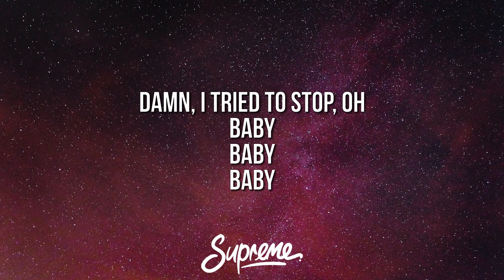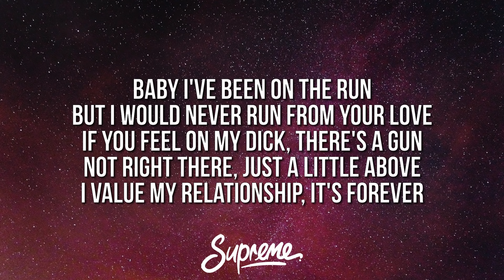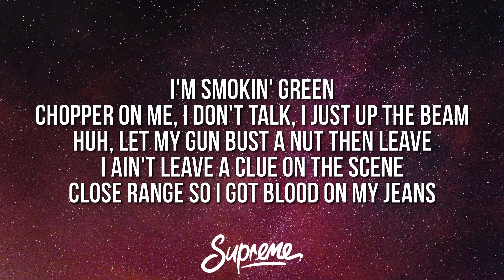Juice WRLD - Blood On My Jeans (Lyrics)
🎤 Lyrics:
[Intro]
Damn, I tried to stop, oh (Ooh)
Baby
(808 Mafia)
Baby (Baby), baby (Baby)
Baby (You literally are my everything, yeah)
Baby
(Gezin)
Ha (Baby)

[Chorus]
Baby, I've been on the run (Yeah)
But I would never run from your love
If you feel on my dick (Yeah), there's a gun (Uh)
Not right there, just a little above (Uh)
I value my relationship, it's forever
But I've been cheatin' on the drugs (Yeah)
Broke up with codeine, need a new plug (Yeah)
And them hot rod pockets I need two of 'em (Yeah)
Huh, lean (Yeah, yeah)
Put Biscotti in my lungs
I'm smokin' green
Chopper on me, I don't talk, I just up the beam (Bow, bow, ba-ba-bow)
Huh, let my gun bust a nut then leave (Yeah)
I ain't leave a clue on the scene (Uh-uh)
Close range so I got blood on my jeans (Uh)

[Verse]
Saints Row cup, ain't no red in my lean (Uh-huh)
Bank rolled up, I been swimmin' in green (Uh, huh)
Still the blue face king
Benjamin Franklin come dirty and clean (Let's go)
I know my haters hate to see me succeed (Uh-huh)
When they get the chance they'll end up murderin' me (Uh-huh)
This shit got me laughin', ha-ha (Ha-ha)
KelTec get to rappin', gra gra
Fuck nigga, I'm yo' father
Don't matter if you older
They say age is just a number
If that's the case I'm way older
Than who? These niggas (Uh-huh)
And these bitches that think that they get it (Uh-huh)
For a backstage pass she can suck a dick, bitch (Uh-huh)
I got a bitch better, get you a ticket (Uh-huh)
Walk through the night with my gun like a creep
But my shirt Maison Martin, my shoes double C
I don't know what it's gonna take you to believe

[Pre-Chorus]
I ain't goin' nowhere, I ain't gon' leave you (Ayy, ayy, ayy)
I ain't goin' nowhere, I ain't gon' leave you
You stuck with me, apologies for my fuckery

[Chorus]
If you feel on my dick, there's a gun (Yeah)
I value my relationship, it's forever (Uh)
Huh, lean
I'm smokin' green
Chopper on me, I don't talk, I just up the beam
Close range so I got blood on my jeans (Uh-huh)